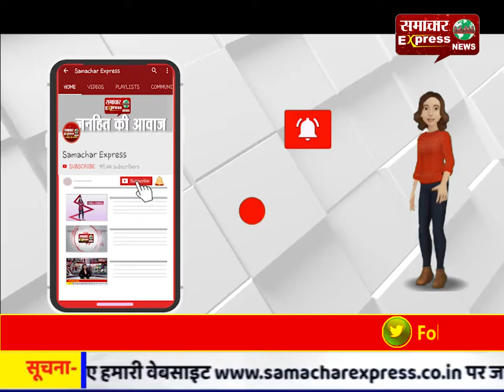वर्ल्ड हार्ट डे : हार्ट अटैक हो सकता है सीने का सामान्य दर्द